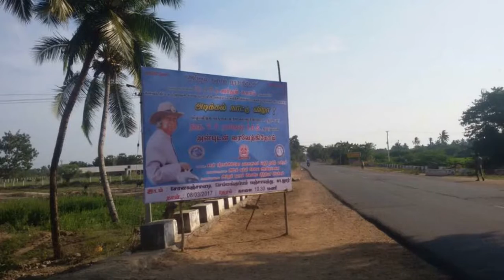Slideshow- 48th raising Day of CISF - கடலூர் கிராமங்களில் அப்துல் கலாம் புரா திட்டம் -THANKING...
48th raising Day of CISF
(LIMITEDSPACE  ALL TEXT already published authenticated pages)
கடலூர் கிராமங்களில் அப்துல் கலாம் புரா திட்டம்தொ  டக்கம்  கடலூர், 9 மார்ச் 2017 இந்தியாவை ஒரு வளர்ச்சியடைந்த தேசமாக்க விழையும் தொலைநோக்கு திட்டத்தின் முக்கிய அங்கமான, கிராமங்களை முன்னேற்றுவதற்கான "அப்துல் கலாம் புரா" திட்டம், மறைந்த இந்தியாவின் 11வது குடியரசுத்தலைவர் Dr. A P J அப்துல் கலாமின் கனவுத் திட்டம். புராதிட்டத்தின் அங்கமான ஒருங்கிணைந்த நீர் மேலாண்மை சார்ந்த சுத்திகரிக்கப்பட்ட தண்ணீர் வழங்கும் திட்டத்தை செம்மங்குப்பத்தைச்சார்ந்த சோனகஞ்சாவடியில் அடிக்கல் நாட்டி, கடலூர் மாவட்டத்தின் ஆட்சியர் திரு. த. பொ. ராஜேஷ் இ.ஆ.ப. அவர்கள் தொடங்கி வைத்தார். சுத்திகரிக்கப்பட்ட குடிநீர் உருவாக்கி, ஒருங்கிணைந்த நீர்மே லாண்மைத்திட்டத்தை நிறைவேற்றும் முகமாக, அப்துல் கலாம் இலட்சிய இந்தியா அறக்கட்டளையின் முன் முயற்சியால் உருவாக்கப்பட்ட இத்திட்டத்தை அப்துல்கலாம் இலட்சிய இந்தியா இயக்கம், அமெரிக்கா சான் பிரான்சிஸ்கோ வளைகுடாப்பகுதி தமிழ் மன்றம் மற்றும் அஉம் கல்வி சேவை அறக்கட்டளை ஒன்றிணைந்து, செம்மங்குப்பம், சேடப்பாளையம் மற்றும் காரைக்காடு பஞ்சாயத்துகளைச்சார்ந்த 22 கிராமங்கள்/குடியிருப்புப்பகுதிகளில் உள்ள சுமார் 4500 குடும்பங்கள் பயன்பெறும் விதமாக செயலாக்கப்பட்டிருக்கிறது. • No. of Cuddalore Villages/hamlets to be benefitted: 22  • Total Number of Families getting the benefit: about 4500   Panchayath Region Villages/hamlets:Karakadu Panchayath Valli Karakadu, Serakuppam, K. Pudhur   Kannar Pettai, Peria Pillaiyar Medu, Chinna Pillaiyar Medu, Kairai Kadu Colony; No. of Families: 1200Vairenkuppam Panchayath        Vairenkuppam, Sonaganchavadi, Thatchan Colony, Vairenkuppam BC Area, Semankuppam Colony, Mettu Semankuppam   Semakuppam 4th Ward; No. of Families: 2000   Sedapalayam PanchayathChinnakarakadu, Periakarakadu, Sangulikuppam, Sangulikuppam Colony, Sedapalayam, Kunathumedu, Swami Nagar
Mathukarai village; No. of Families:1300
தொடர் திட்டம்: இது தனித்து நிற்கும் ஒற்றைத் திட்டமல்ல; கடலூர் மற்றும் பிற மாவட்டங்களில் உள்ள பல கிராமங்களில் சிறகு போல் விரிவடையும் தொடர்திட்டம். இந்த முதல் திட்டத்தின் பயன்களும் உருவாகும் வளங்களும், அடுத்தடுத்த கிராமங்களுக்கு விரிவடையச் செய்வதற்காகப் பயன்படுத்தப்படும். தொடர் ஓட்டம் போல் இந்தத்திட்டம் ஏராளமான கிராமங்களுக்கு விரிவடையச் செய்து, கிராம மக்களின் அடிப்படை சுகாதாரம் பலப்படுத்தப்படும்.
Dr. A. P. J. அப்துல் கலாம் அவர்களின் கனவுத்திட்டமான "அப்துல் கலாம் புரா" திட்டத்தின் வெவேறு கூறுகளான சுத்திகரிக்கப்பட்ட குடிநீர், சுத்தமான கிராம நகர மேலாண்மை, நவீன கழிப்பறைகள், மற்றும் கிராம முன்னேற்றம் சார்ந்த மற்ற கூறுகளை நிறைவேற்றும்போது, வெள்ளத்தால் பாதிக்கப்பட்ட கடலூர் கிராமங்களில் முழுமையான மாற்றத்தை காணமுடியும் என்கிற எனது வழிகாட்டுதல் படி இத்திட்டத்தை அப்துல்கலாம் இலட்சிய இந்தியா இயக்கத்தின் தலைவர் டாக்டர் U.P. செந்தில் குமார் அவர்கள் தலைமையில் AKVIM நண்பர்கள் இணைந்து இத்திட்டம் தமிழக அரசின் மாவட்ட நிர்வாகத்தின் உறுதுணையோடு, அமெரிக்காவின் BATM ன் முழு உதவியோடு, AUM தொண்டு நிறுவனத்தின் மூலமாக இணைந்து தொடங்கப்பட்டுள்ளது.
சுத்தமான தண்ணீருக்கு சுவை கிடையாது, மணம் கிடையாது, நிறம் கிடையாது. நுரையோ, அரிப்புத்தன்மையோ கரை படிதலோ இருக்காது. இந்த குடியிருப்புப்பகுதிகளில் கிடைக்கும் தண்ணீரில் TDS அதிகமாக இருக்கிறது, மற்றும் சில இடங்களில் pH குறைவாகக் காணப்படுகிறது. இத்தகைய TDS கலந்த நீரை தினமும் பயன்படுத்தும்போது, உடம்பின் முக்கியமான உறுப்புகளுக்கு பாதிப்பு ஏற்பட வாய்ப்புகள் இருக்கின்றன. பொதுவாக, அதிக TDS கலந்த தண்ணீரில் கனரக உலோகங்கள் இருக்க வாய்ப்புக்கள் இருக்கின்றன.
இது ஒரு வழக்கமான RO திட்டமல்ல. வழக்கமான RO திட்டங்களில் 40-50% தண்ணீர் வீணாகக் கழிக்கப்படும். நாம் பயன்படுத்தும் தண்ணீரின் அளவைப் பார்க்கும்போது இப்படி வீணடிப்பது மிக அதிகம்.
இத்திட்டத்தின் மூலமாக நிறுவப்படும் சுத்திகரிப்பு முறையில், தண்ணீர் வீணாக்கப்படாது.  RO வில் கழிக்கப்படும் தண்ணீர், இயற்கை முறையில் TDS குறைக்கப்பட்டு மீண்டும் RO-வுக்கு அனுப்பப்படுகிறது. ஒருங்கிணைந்த நீர் மேலாண்மை முறையில், சமுதாயத்தின் கழிவு நீர் இயற்கை முறையில் சுத்திகரிக்கப்பட்டு, கருப்பு நிறம் மற்றும் துர்நாற்றம் அகற்றப்பட்டு, TDS குறைக்கப்பட்டு மீண்டும் நிலத்தடிநீர் சேகரிப்புக்கு அனுப்பப்படும்.   முக்கியமாக இது ஒரு பயிற்சி மையமாக, கல்வி மையமாக மற்ற பஞ்சாயத்துகளுக்கும், பள்ளி கல்லூரி மாணவ மாணவிகளுக்கும் பயன்பெறும் வகையில் எடுத்துச்செல்லப்படும் - Mark Zuckerberg added 4 new photos — with Priscilla Chan. • LONG LIVE !!! GOD BLESS U !!!
Priscilla and I are happy to share we're expecting another baby girl!
After our difficult experience having Max, we weren't sure what to expect or whether we'd be able to have another child. When Priscilla and I first found out she was pregnant again, our first hope was that the child would be healthy. My next hope was that it would be a girl. I cannot think of a greater gift than having a sister and I'm so happy Max and our new child will have each other